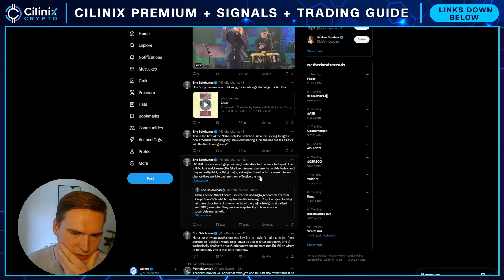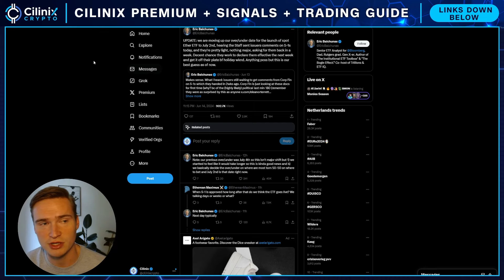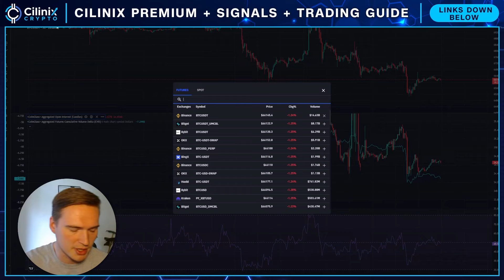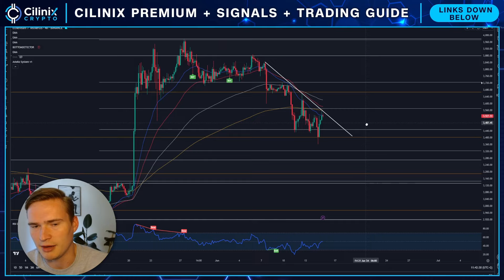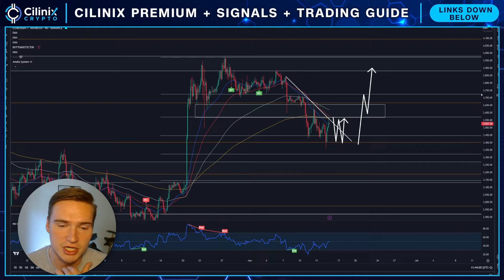ETH ETF COMING SOON!🔥 (ETH Price Prediction 2024)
Social links!